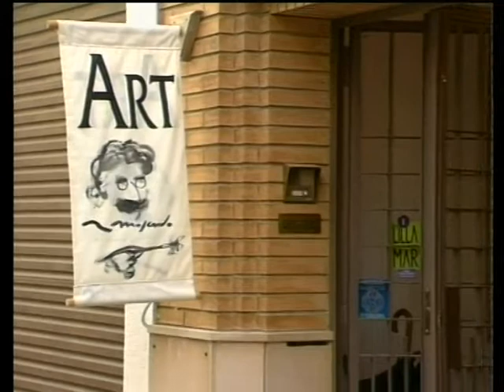Ramon Moscardó a la Galeria Art Dama de Calafell 1998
Ramon Moscardó a la Galeria Art Dama de Calafell.